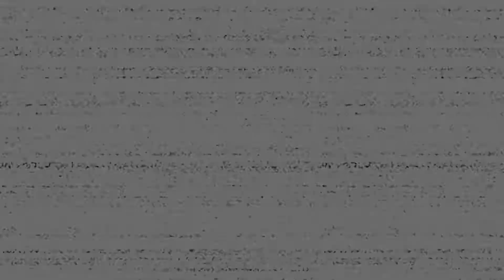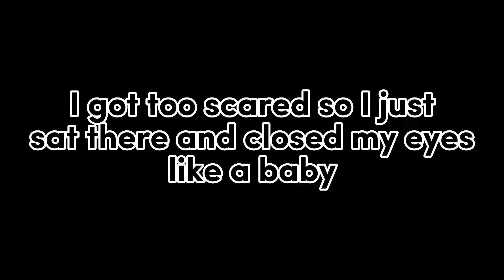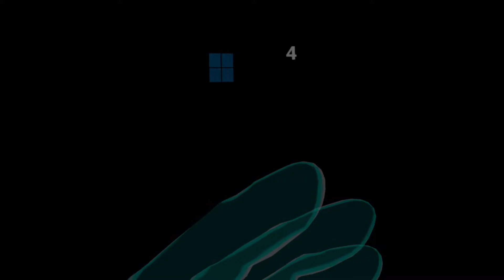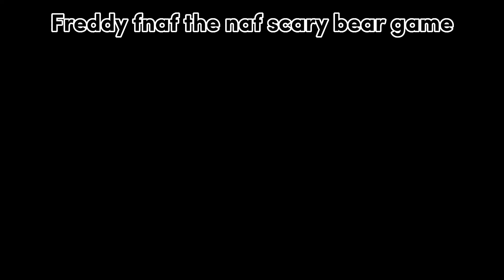Balloon Boy Please... [FNAF VR Help Wanted]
More five nights at Freddy's vr help wanted because Mr EpiKL just can't get enough

I also make content here:

Five Nights at Freddy's: Help Wanted is a 2019 virtual reality survival horror video game developed by Steel Wool Studios and published by ScottGames. It is the eighth main game in the Five Nights at Freddy's series and the ninth installment overall, following Ultimate Custom Night.